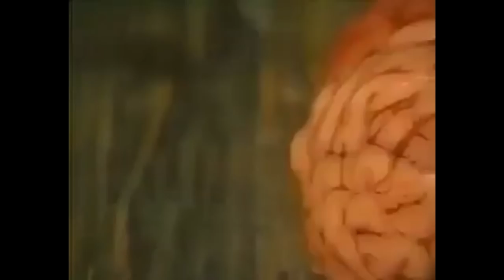Děsivě příjemná animace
Já jsem Flerr. A Flerr? To jsem já. Mějte se hezky a bojte se rádi. Nezapomeňte mě také sledovat na sociálních sítích. Váš F.

Pohádka: studio J. Trnky
Hudba: Free Royalty Archive